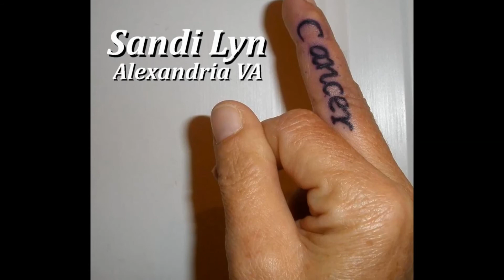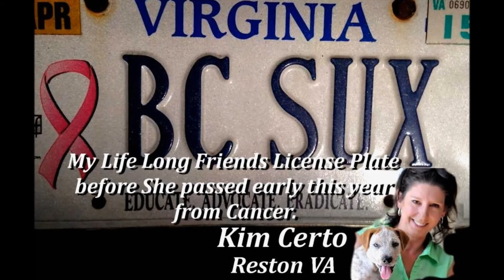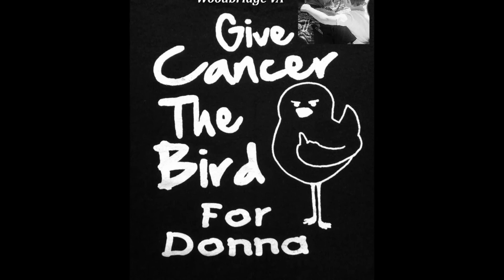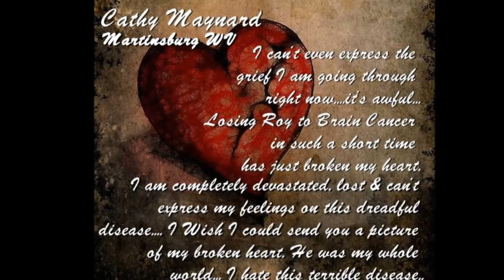Livin' On A Prayer - Cancer Sucks, Let's Ride 2015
Livin' On A Prayer (BonJovi Cover) Performed By Mike McManus